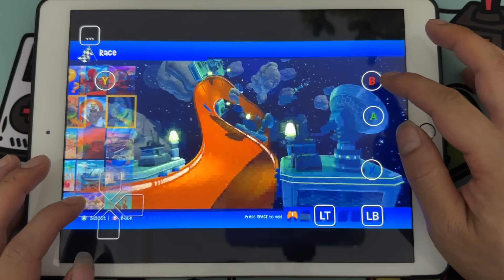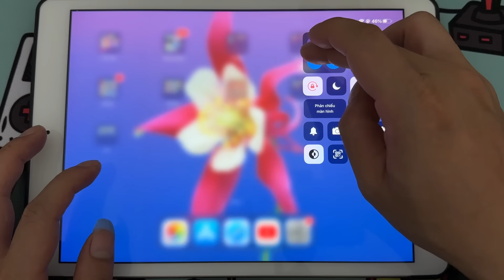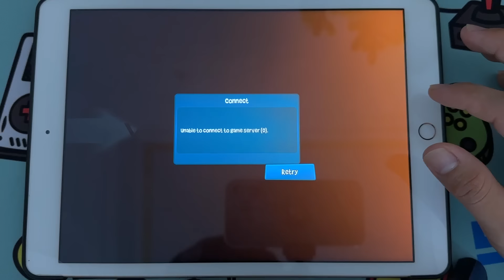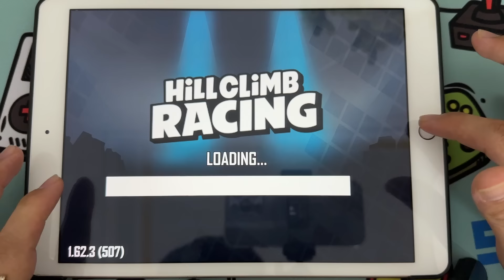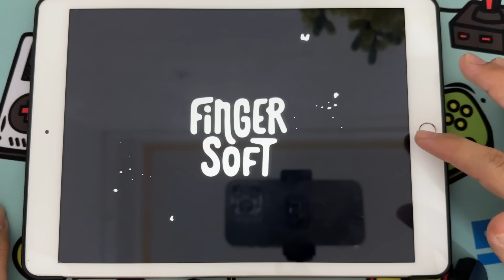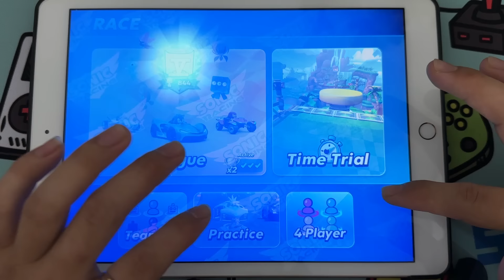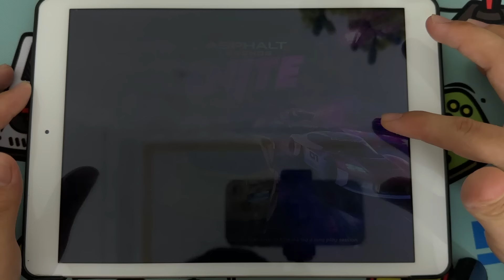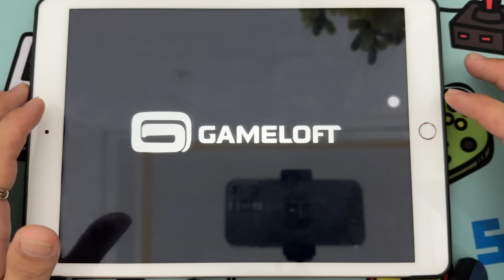Beach Buggy Racing 3,Sonic Racing,Hill Climb Racing 2,Hot Wheels Race Off,Asphalt 9,BB Racing 3+2+1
Let's play all Beach Buggy racing games new update 2022 gameplay